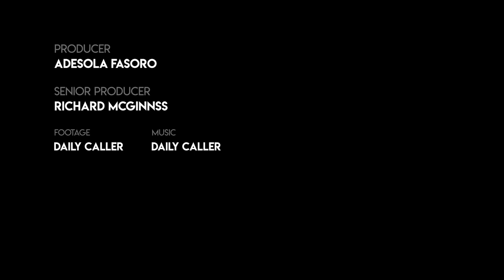Civil Rights Activist Explains What Government Can Do To Reform Police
Civil Rights Activist, Robert Patillo speaks with Daily Caller's Senior White House Correspondent, Christian Datoc on steps the government can make to reform the police